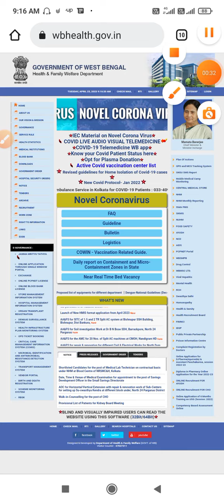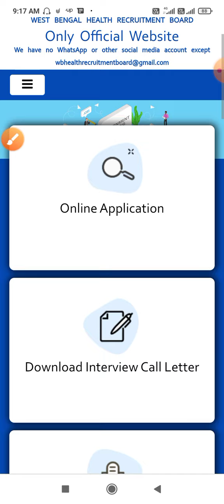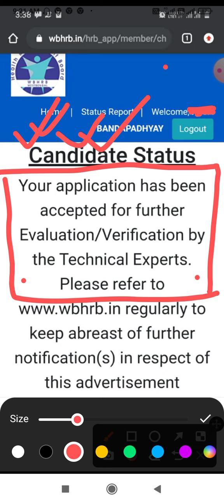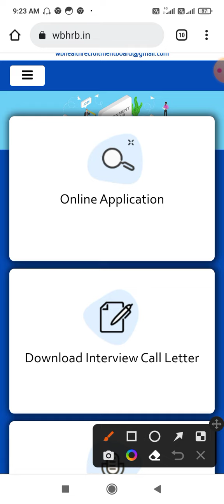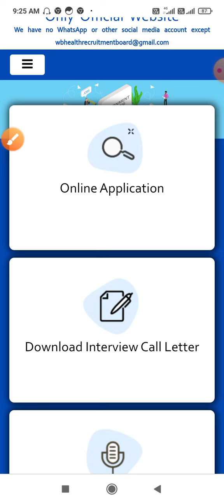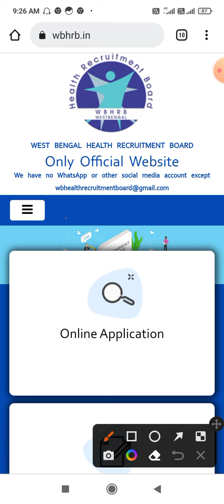WBHRB staff nurse Application status updates।Rejected status update। new status।2nd phase interview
WBHRB Staff Nurse Today's Interview Questions। Interview date 24.04.23। Interview hard question।
WBHRB Staff Nurse interview Important questions 2023। Interview questions Puzzle or Hard। strategy
WBHRB Staff Nurse Interview Questions । Interview Date 20.04.23। Candidates Experience Good or Bad। WBHRB

WBHRB staff nurse interview question video link.
WBHRB স্টাফ নার্স ইন্টারভিউ 2023 ভিডিও লিঙ্ক নীচে দেখো। সবাই এই ইন্টারভিউ ভিডিও গুলি অবশ্যই দেখবে ।👇👇👇👇👇👇

Interview video link is given below -

interview questions for staff nurse,important topic for staff nurse interview,wb staff nurse vacancy 2022,wbhrb staff nurse recruitment 2022,west bengal nurse recruitment interview questions
wb staff nurse vacancy 2022,west bengal nurse recruitment interview questions ,nurse interview questions and answers,interview tips,nursing interview questions and answers,nursing interview tell me about yourself,momtastic nursing,wb govt nurse job,tips for nurses,nursing school,montastic s santra

staff nurse vacancy 2022,wbhrb staff nurse recruitment 2022,govt nursing interview
,staff nurse interview questions & answers 2022,staff nurse interview questions answer,